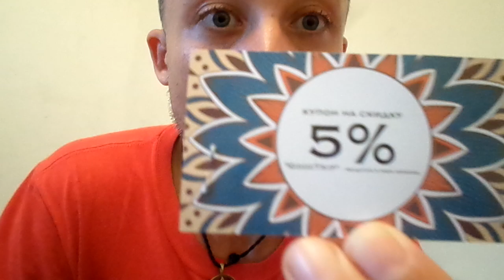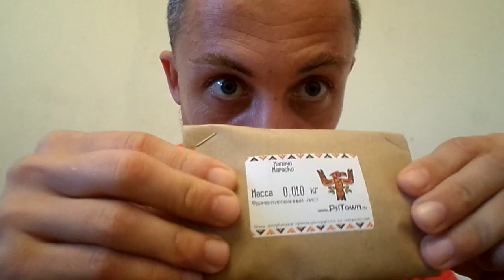# 873 - Aнпакинг посылки из магазина этноботаники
Благодійна організація «Благодійний фонд «Восток-СОС»
Карта ПриватБанку: 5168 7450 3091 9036 (Юлія Красільникова).
✔Також ви можете перерахувати кошти на офіційний рахунок фонду:
Одержувач: Благодійна організація «Благодійний фонд «Восток-СОС»
Код ЄДРПОУ: 39764400
IBAN:
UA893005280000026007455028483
Банк отримувач: АТ «ОТП Банк», м Київ, Україна МФО: 300528
✔Або за допомогою сервісу наших партнерів Fin.do. Здійснюйте переказ з карток Visa та Mastercard у будь-якій валюті ввівши номер картки:
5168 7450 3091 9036 (UAH)
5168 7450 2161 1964 (EUR)